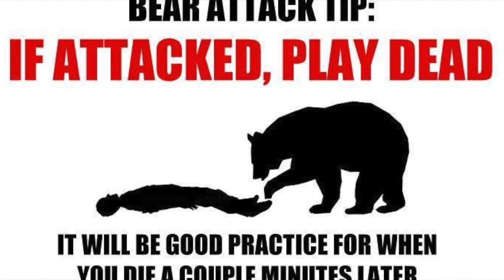Yosemite 2016 Backpacking Tuolumne Meadows to the Valley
Backpacking Yosemite Tuolumne Meadows to the valley. Top down. I got a backpack for this trip. It was way to big. Painfull!